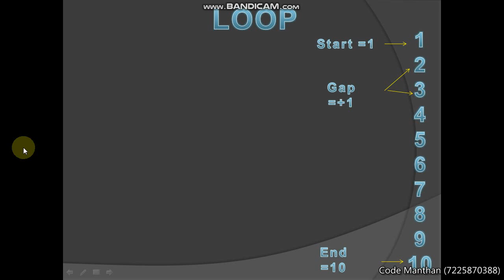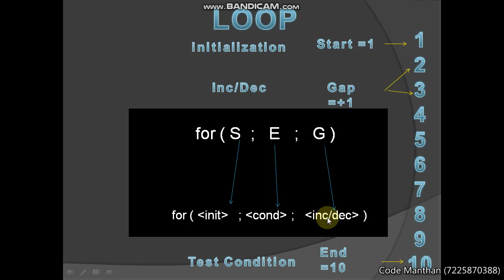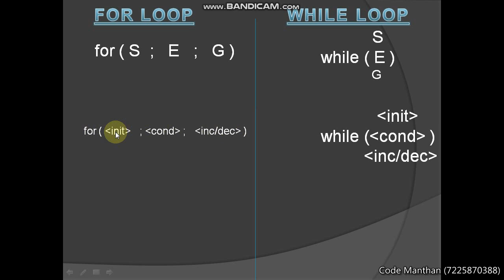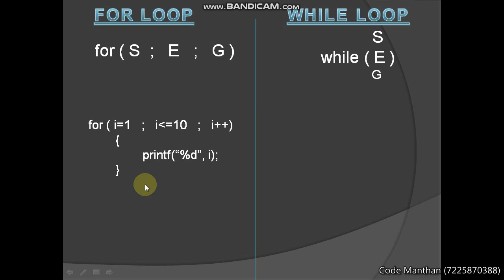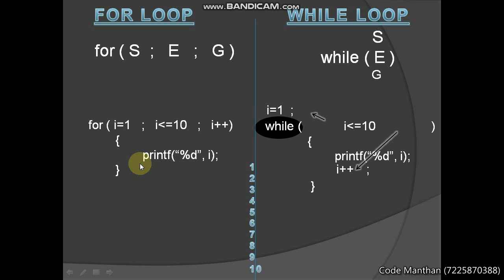Amazing trick | How to convert For Loop to While Loop. | अदभुत - फॉर लूप को व्हाइल लूप में बदलें